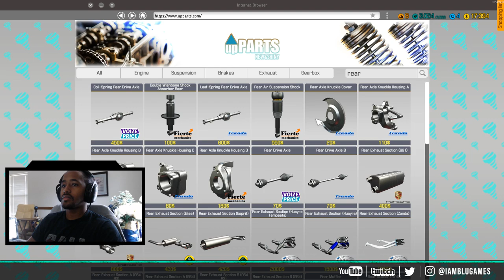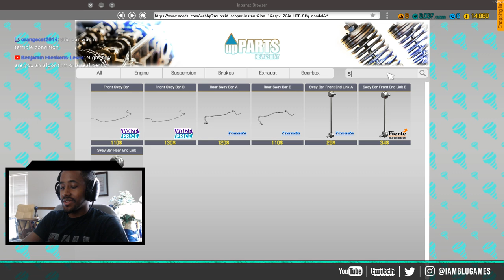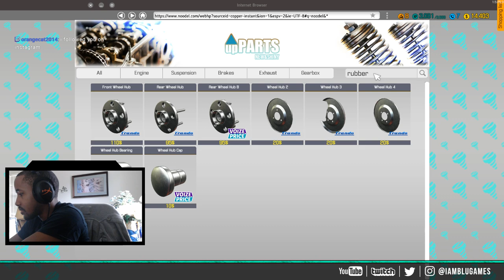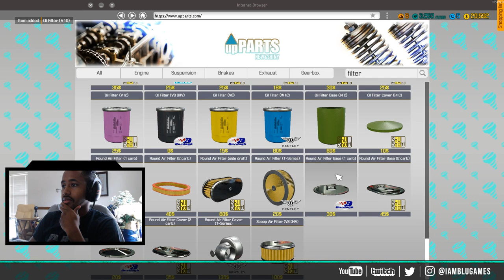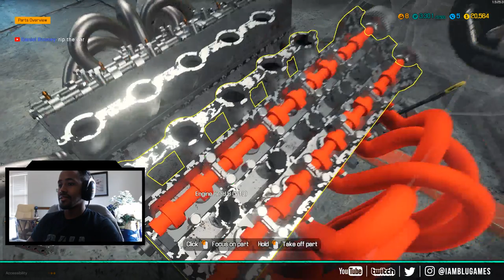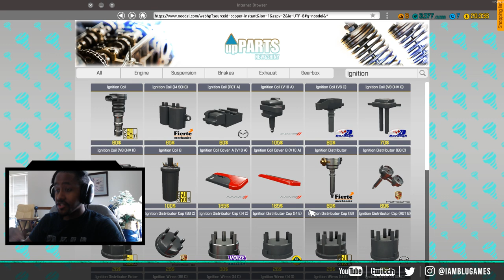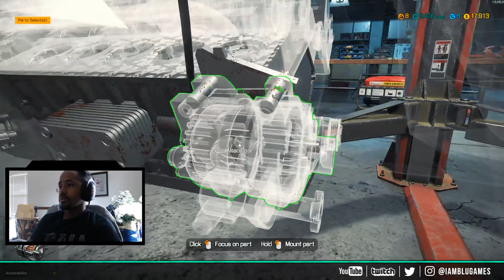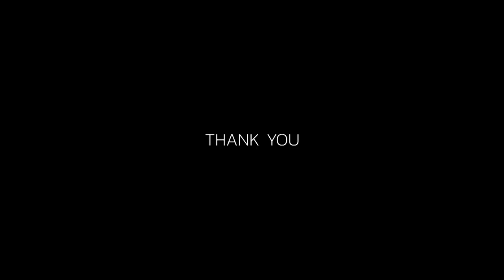Blu Arrow Customs | Car Mechanic Simulator 2018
I dont know why but I am addicted to this game!...

Phoenix1168
Jeremy Coté
CaptainWumbaba
jacknuttall15
Feurum TV
ACpt43 Squawk
Raphael Aasen
W0TMadMan678 88
Takeoff Aviation
Coolman
P Scorpionmastr
tryme
kozi 9095
Krista Branco
Crazyeyeskillerclown
England spotter
TheLightningKicker
Hello Its me
Dexter Choo
Dev Enforcement
Brooks Allen
Swiss001
FrenchyGuy
Claris
X Combat
HiFlyer
15 Eagles
Tom Langkemper
Justin Polanco
Graeme Porter
Pablo D
Scarpy
Noah S.
Nosyno
Captain UK
Find Your Passion Gaming
_Speed-Play_
voltanicMercuay0
HunterDrew
DonQuijoteGR
Eduardo C
Henryk Kedzior
Dutch Wings
Deadz Eyz
M. Wi
Josh Deitz
Ryan Todd
Josva Meinhard
haikal

PC Specs

Processor 8700K
16GB Ram
GTX1080ti
Hardrive 500 SSD
2 TB Hardrive